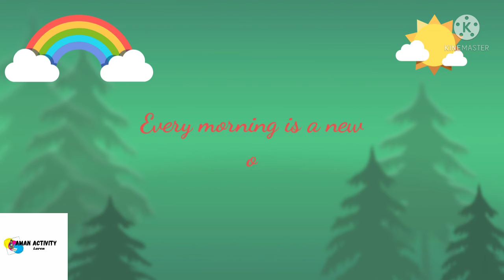Easy thought. Thought of the day 😊.